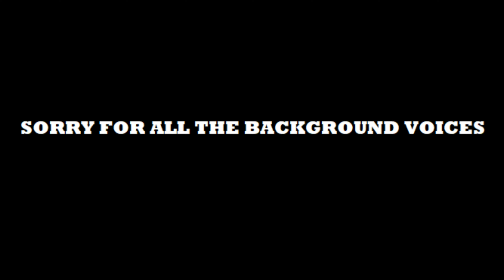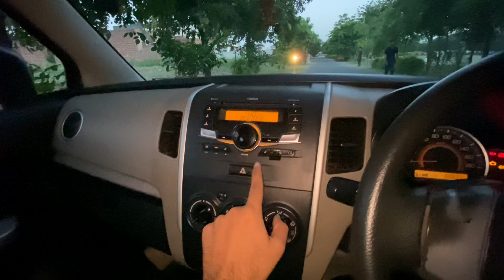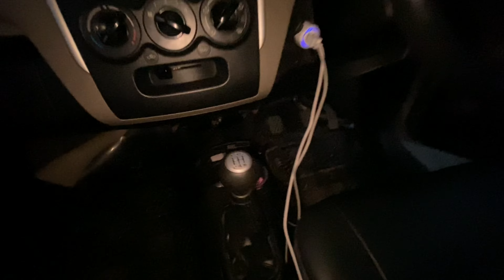SUZUKI WAGON R (2014-2022) | Detailed Review: Cinematic, Features, Performance & Price | EXOTIC ERA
Suzuki Wagon R has 3 Variants:
VX
VXR
VXL

Suzuki Wagon R was introduced in 2014. Suzuki Wagon R is a front engine front wheel drive hatchback. Suzuki Wagon R Car features the brand new Suzuki K-Series engine that is more economical and quieter than most of the other engines fitted in Pak Suzuki’s range of cars. The 1st Generation Suzuki Wagon R is available in 2 variants Wagon R VXR and Wagon R VXL.
Exterior
Suzuki Wagon R exterior features a familiar Suzuki design language. The front end houses large trapezium styled side swept headlights, a trapezium grille with a chrome accent, a trapezium air intake, and dual standard circular fog lights. The rear end houses a roof spoiler, stacked rectangular vertical side swept taillights, and a standard case hatchback. All variants of the Suzuki Wagon R feature identical styling in every aspect. The overall exterior of the 1st Generation Suzuki Wagon R features a fairly restrained design language that is familiar for Japanese hatchback of its type.
Engine
1.0 Liter DOHC 12 Valve Inline-3
Gearbox
5-Speed Manual Transmission.
Mileage
The Suzuki Wagon R 2019 1st Generation can achieve an average of up to 14KM/L (Urban)/ 17KM/L (Highway) making for an estimated Range of up to 490KM to 595KM from the compact hatchbacks 35 Liter fuel tank.
Specifications
1.0 Liter DOHC 12 Valve Inline-3 67bhp@5000RPM
Suzuki Wagon R is a good car. People may say it is overpriced or not value for money, but there isn’t any car in the NEW car category (Yes I know you can get millions of used JDMs, but we’re talking about a NEW car here people) that can compete it in this price range. Every thing is fine but you have to compromise on a BUILT QUALITY.